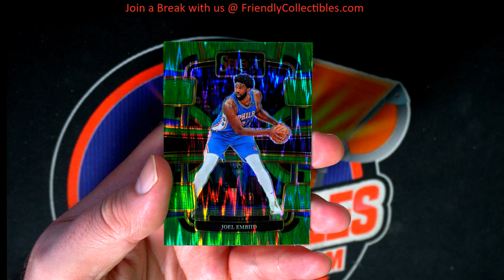FRANK G PACK RIP 2023 24 Panini Select Mega Basketball